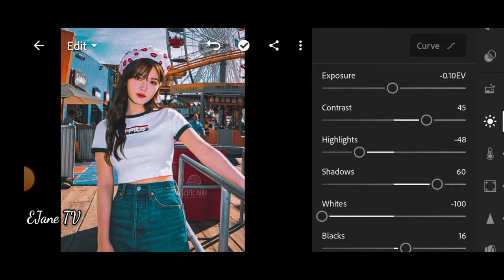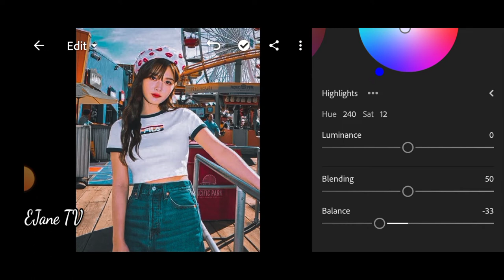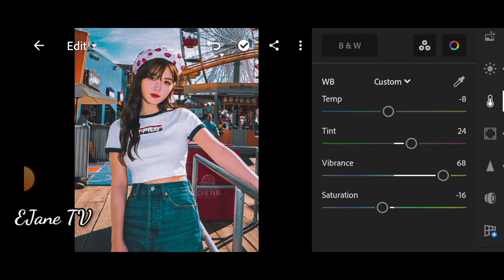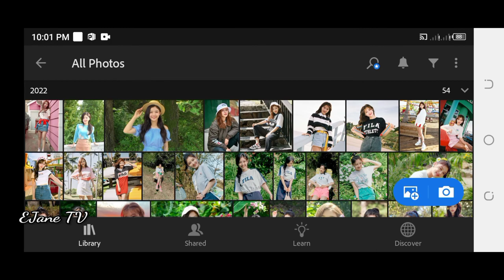Kim Yoo Jung | Blue Tone | Lightroom Preset Tutorial | EJane TV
Sometimes this preset doesn't work on every photo, so try to edit some settings manually to get better results on your photos.